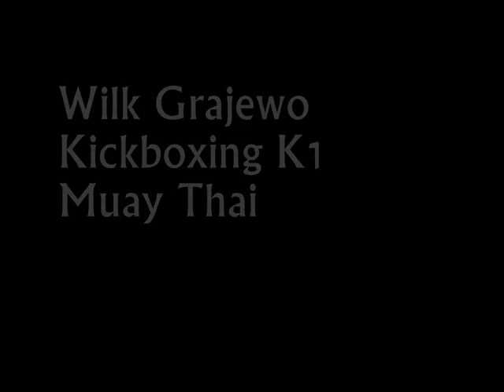Wilk Grajewo Kickboxing K1 Muay Thai